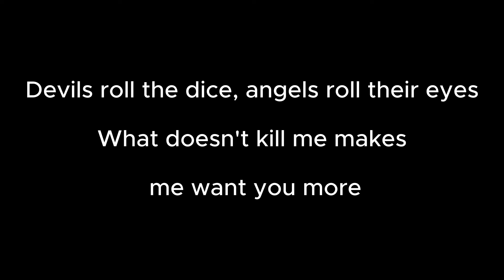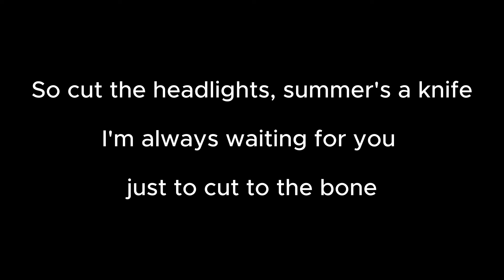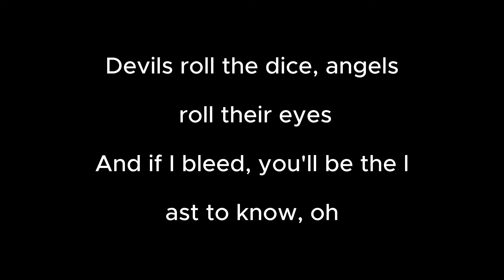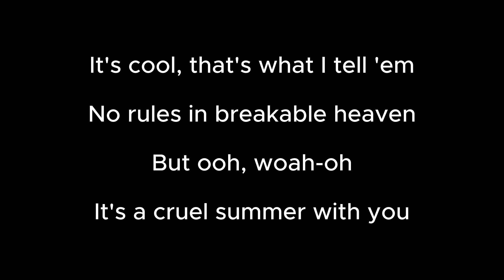Cruel Summer - Taylor Swift (Karaoke Version)